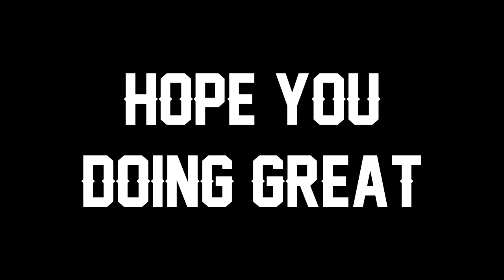KATEVOLVED "GOD LEVEL KATARINA" Montage | Best of KATEVOLVED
KatEvolved Katarina Montage S12, Best Katarina Plays S12, Best of KatEvolved 2022, League of Legends, SoloCarry

► Credits:
Follow KatEvolved​:

♪ Track: THROVN & Holly Terrens - Run This Show

♪ Track: Axile - Anymore (feat.  Kaine) [Magic Free Release]

♪ Track: Rival x Max Hurrell - Demons (ft. Veronica Bravo)

- My ingame lol names are: ThumpsUp1, iTrapox.